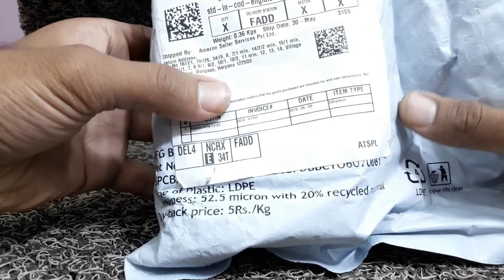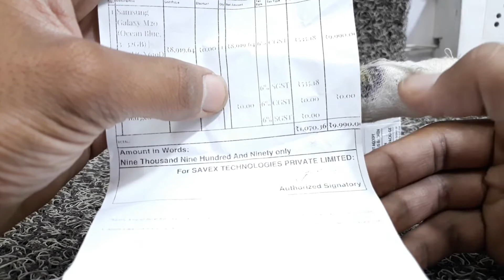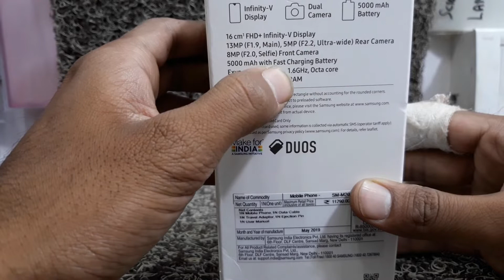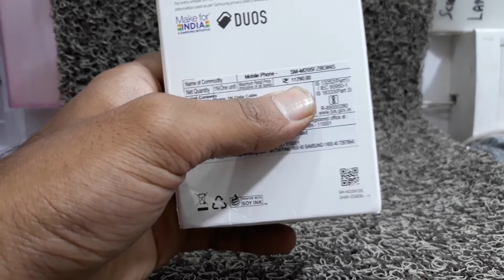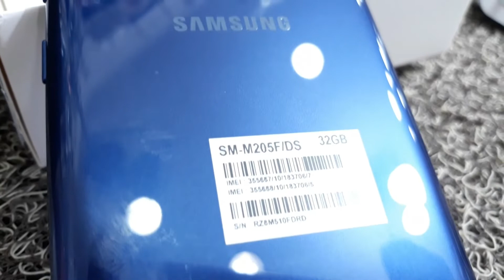Samsung M20 Unboxing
In this video, I m showing the Unboxing for Samsung M20 32 GB.
I bought Direct online from AMAZON.